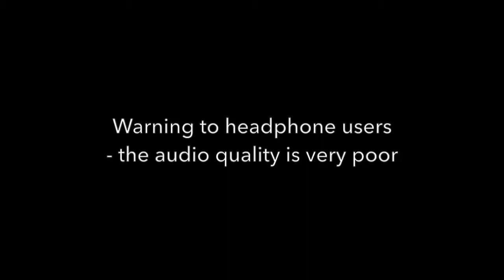Gary Payton (Age 35) shuts down Tony Parker 2004 WCSF Game 6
Payton shuts down Parker just like he did in Game 5. Parker has a hard time getting shots off and Payton does great help defense on rotations.

Credit to lakeptic for uploading the game, which you can watch here Parker never scored .

Credit to lakeptic for the game - Gary Payton proves the superiority of 90s era basketball by shutting down Tony .

Payton didn't guard Parker as much as when he shut him down in Game 5 and 6, but he still played good 1 on 1 and help defense.